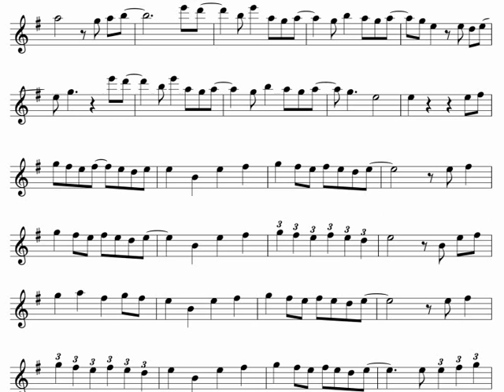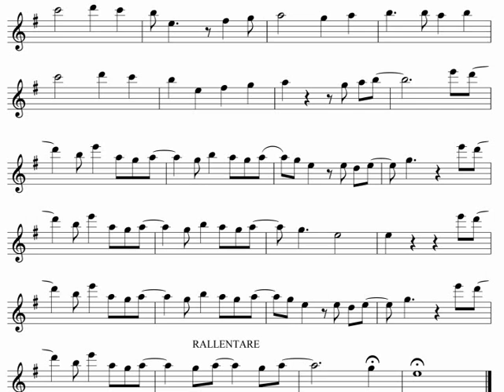Moondance - SAX ALTO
Base con spartito per SAX ALTO del brano Moondance, disponibile anche per Strumenti in sib al sito